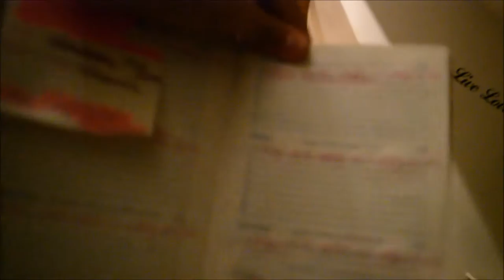SUMMERVACANTION #23 - NAAR DENHAAG MET JAMIRA I JByMyLife.